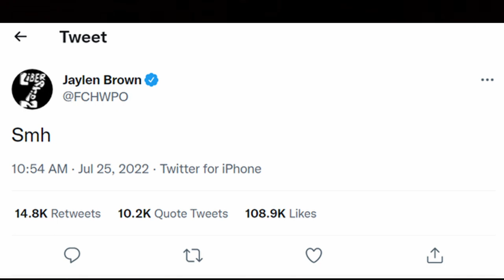BREAKING NBA NEWS! JAYLEN BROWN IS PISSED OFF THAT HE WAS INVOLVED IN A KEVIEN DURANT TRADE PACKAGE!